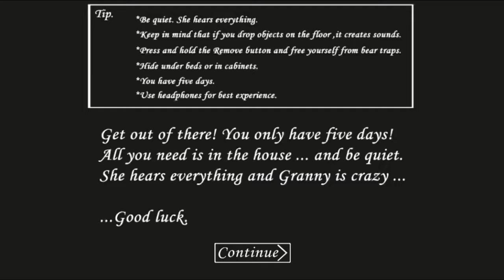Бабка стала красивой тёткой, угарный мод на греньку (+ проверили баг с мишкой) ◉ Granny (beautiful)